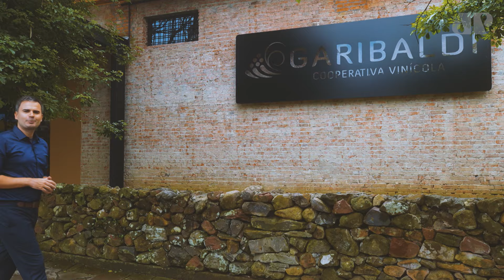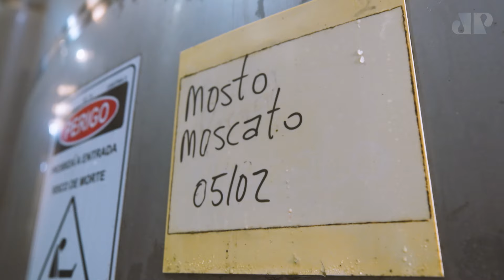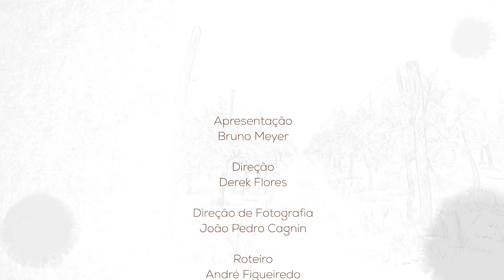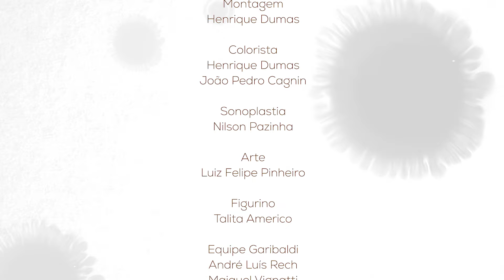Transformando a Uva em Vinho: Onde a magia acontece! | BRUNO IN LOCO - EP2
Na nova temporada da série Bruno in Loco, Bruno Meyer viaja à Serra Gaúcha, região responsável por cerca de 70% da produção de vinhos e espumantes do Brasil, para acompanhar o processo de produção de vinhos e espumantes na Cooperativa Vinícola Garibaldi, uma das mais importantes vinícolas do país, fundada em 1931.